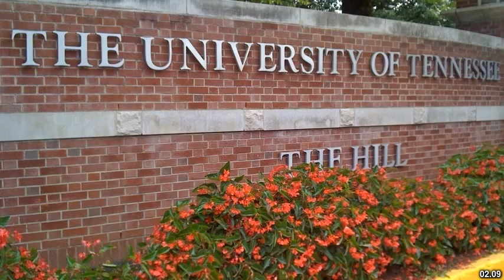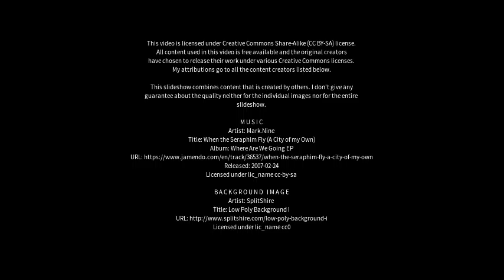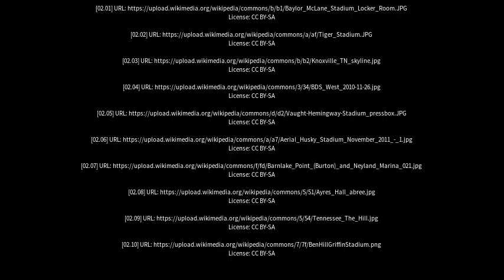Best places to visit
Best places to visit - Neyland (United Kingdom) Best places to visit - Slideshows from all over the world - City trips, nature pictures, etc.